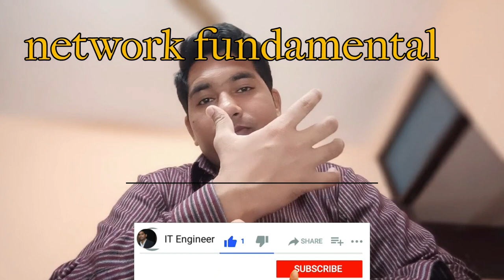CCNA VS MCSA Full Explain in Hindi | CCNA Salary | Future & Scope of CCNA and MCSA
Maine is video me btaya h ki CCNA and MCSA ki profile me kya difference hota h or inki salary kitni hoti h and discuss kiya h ki ccna ka future kya h and mcsa ka future kya or in dono profile me growth kitni h full detail me hindi me explain kiya h i hope aapko video acha lage thanks CCNA VS MCSA Full Explain in Hindi | CCNA Salary | MCSA Salary | Future & Scope of CCNA and MCSA |

Thanks.